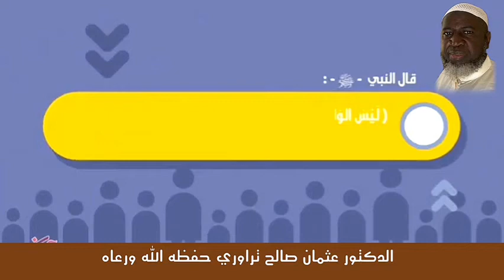Cheick Ousmane Solih Traoré hafizzaoullah. Dôrôkounladilikan conseils de la semaine